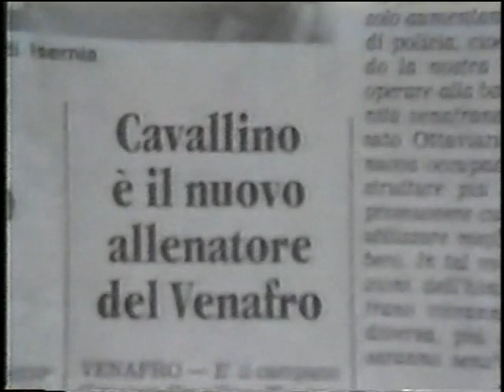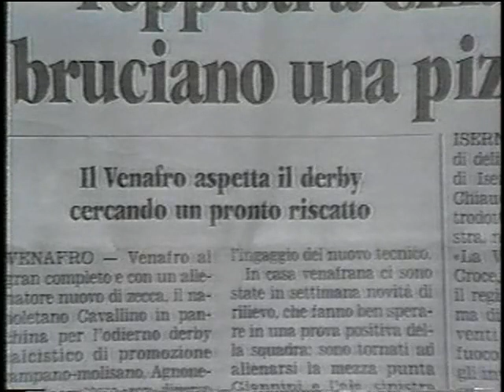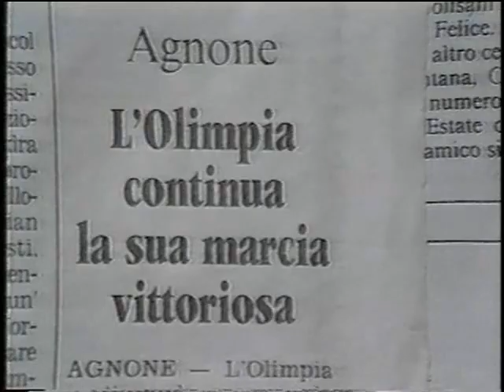Derby Agnonese-Venafrto 87-88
Video da parte di Maurizio